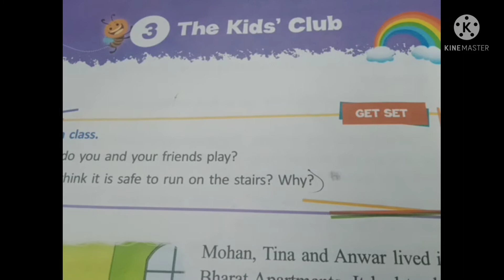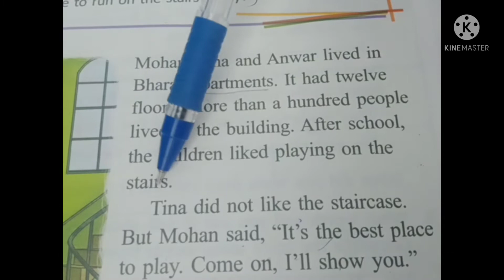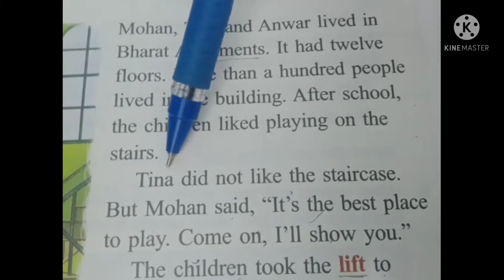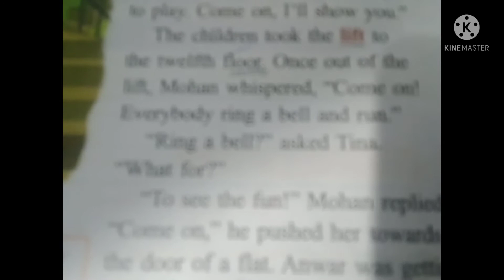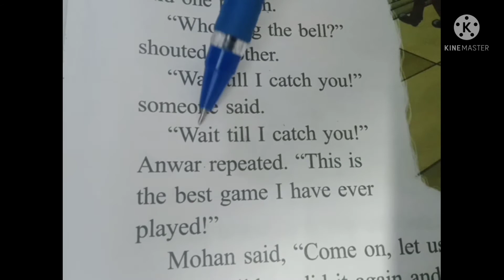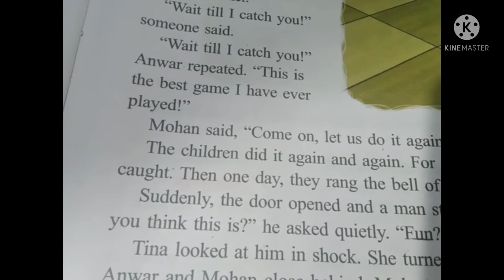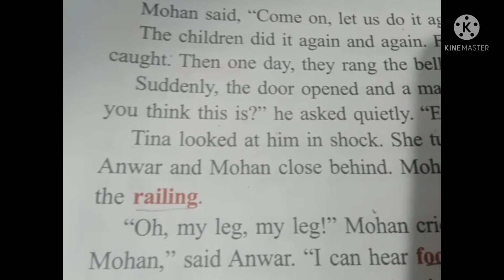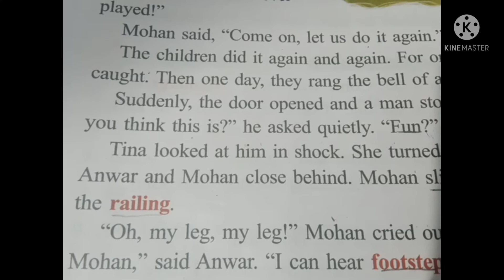CBSE#Class2#English#Lesson3#,The kids'Club#part1